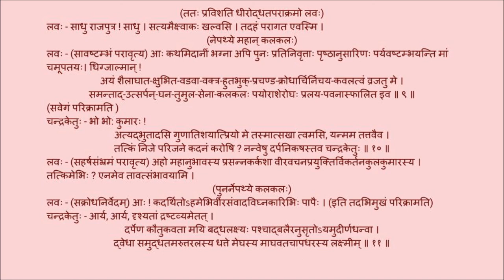उत्तररामचरितम् अङ्कः ०५ पाठः ०२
Act 04

पाठः ०२   -  लवपराक्रमवर्णना, सेनाकोलाहलः, लवस्य द्वैधीभावः